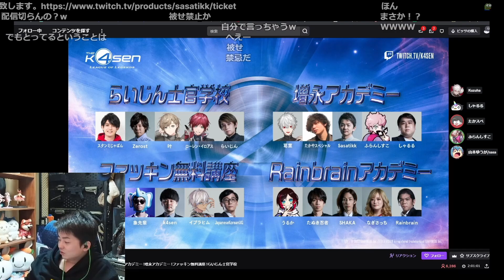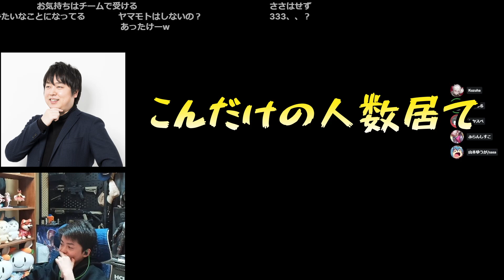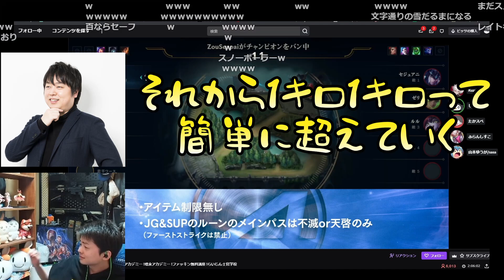【ささ】しゃるるのサイズが日に日に増えてる件＆各自のストレス発散方法の話で盛り上がる増永アカデミーの面々【The k4sen LOL】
ミラー配信の動画化禁止とのガイドラインが出てましたが出場者以外の外部ミラーを指してのこととの回答を頂いたので動画化しました。

諸事情(下ネタが過ぎるため)によりカットしたラードの下り